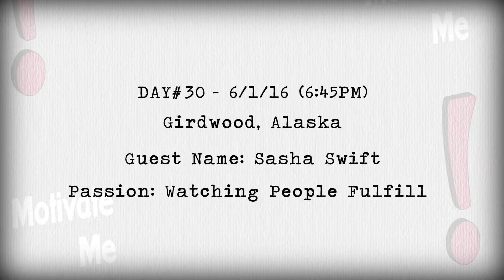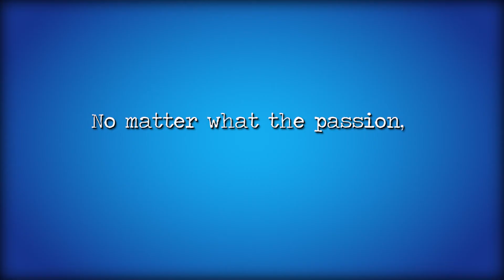Day 30: Alaska - Watching People Fulfill Lifelong Dreams - Motivate Me!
Sometimes you stumble into a role that completely fills your passion, like Sasha Swift who makes dreams come true for others through her role at Alpine Air Alaska.  The is a great example of how bringing joy to others brings more joy to you.  Imagine feeling that much of the day, every day.